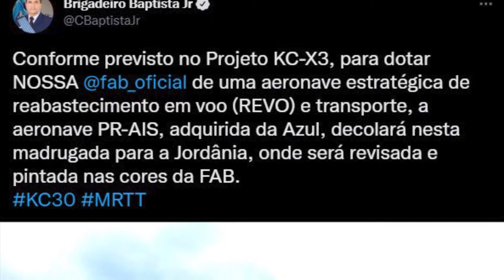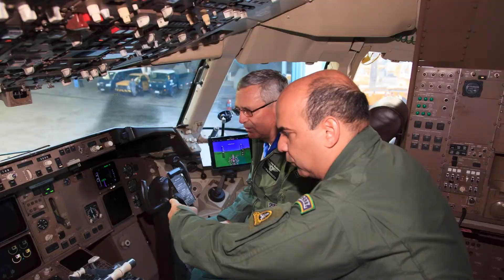Programa KC-X3 da FAB - Os Airbus 330 MRTT já tem data prevista de entrega!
Nesse vídeo falaremos sobre o andamentos do programa KC-X3 da força aérea brasileira e de sua possível data de entrega.

💬Deixe sua sugestão de vídeos nos comentário!